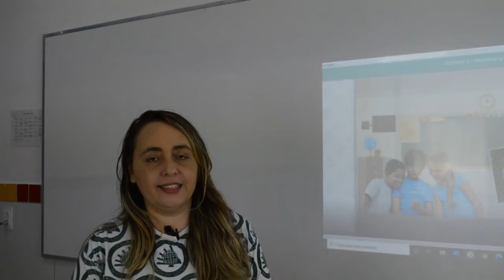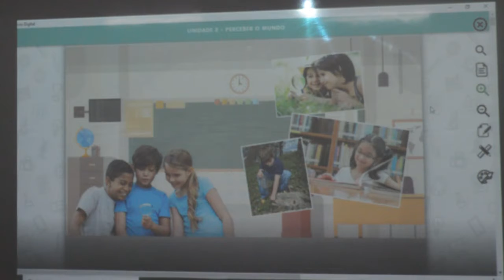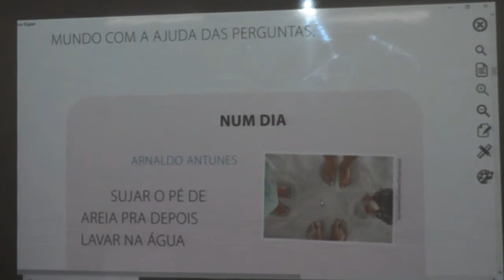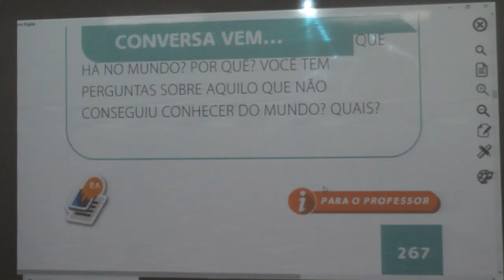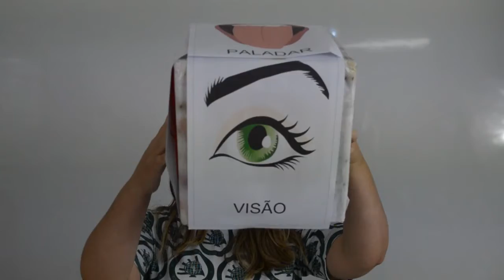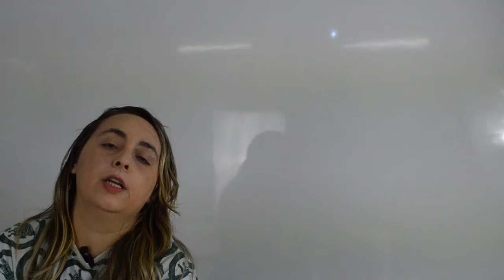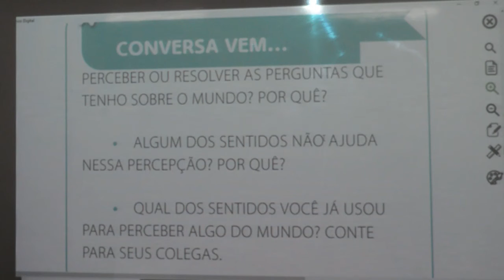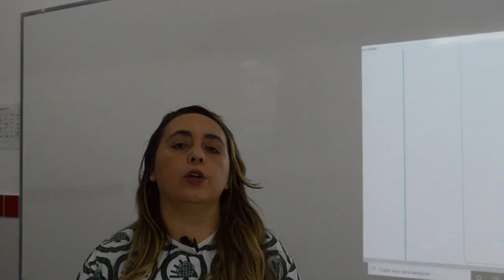FILOSOFIA - 1º ANO - 24/07/2020